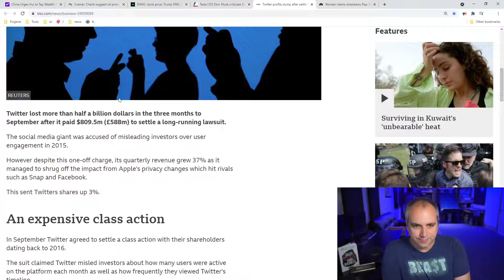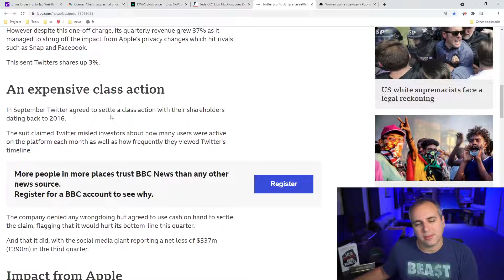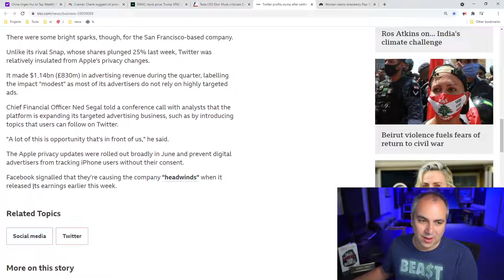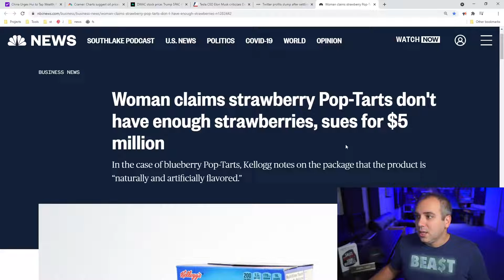Twitter Settles Massive Law Suit From 2016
Business Strategist, Super Joe Pardo reacts to Twitter settling class action law suit from 2016.